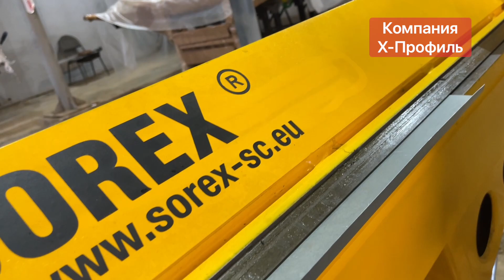Какой роликовый листогиб ВЫБРАТЬ? Одинарный роликовый бендер VS perfect bender (аналог ВУКА, Wuko)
Какой роликовый листогиб выбрать? Роликовые листогибы бывают одинарные с двумя опорными роликами, с четырьмя опорными роликами и двойные. Сегодня хотим рассказать про одинарные бендеры, которые являются аналогами роликовых бендеров Wuko (вука).

Наши одинарные роликовые листогибы для листового металла отлично подходят для работы как на крыше, так и в цеху. Бендеры бывают двух разновидностей: обычный с гибочным роликом в 90 градусов, и перфект бендер (perfect bender) со скошенным (конусовидным) гибочным роликом.

Роликовый гибочный станок перфект бендер имеет конусовидный ролик, позволяющий производить гиб металла до 100 градусов и при этом не царапать металл картины. Perfect bender удобен в работе на крыше и в производстве малых картин. Производство картин больших длин тоже возможно, только трудозатраты будут в разы больше, по сравнению с двойными бендерами. Одинарный бендер производится из нержавейки и высококачественных, направляющих валов к которым крепится сам корпус. Большое преимущество то, что на валах имеется шкала-линейка для удобного перемещения корпуса. Шкала нанесена гравировальным станком и лазером нанесены числовые значения. Это означает что при ежедневной интенсивной работе шкала не сотрется даже через 5 лет.

Вы можете купить роликовый листогибочный станок в компании ООО Х-Профиль в любой момент так как все роликовые листогибочные станки всегда есть в наличии на нашем складе в г. Москва. Вы всегда можете посетить офис компании ООО Х-Профиль, также приехать на склад и попробовать листогибы в работе. Каждый листогиб сотрудники компании Х-Профиль достают перед отправкой и производят настройки прижима и гиба на листогибе. Роликовый нож от гибочного станка для металла также проходит настройку под металл толщиной 0.5 и 0.7 мм.

Наши сайты:
Как с нами связаться
Какие изделия можно производить на ручных листогибах:
1. Фасад и окна: начальная планка, отлив, наличник и пр.
2. Кровля: конек большой, конек простой, угол наружный, угол внутренний, уголок, ендова большая, ендова малая, капельник, карнизная планка и пр.
Так же в продаже имеются станки для производства фасадных панелей, дорожных знаков, пожарных шкафов, коробов, коробок, водосточных систем, вентиляции и пр.